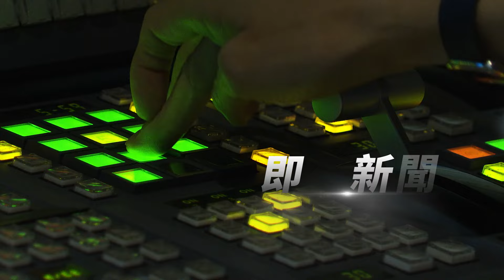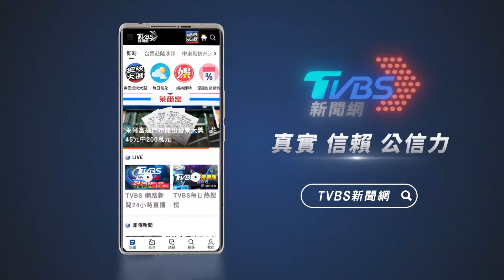無視紅燈亂竄! 文在寅女兒深夜酒駕 擦撞計程車｜TVBS新聞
南韓前總統文在寅女兒，上週六凌晨快3點，在梨泰院鬧區開車，不僅闖紅燈還與計程車發生擦撞，警方酒測發現她酒精濃度達百分之0.149，達到吊銷駕照的標準。而她開的車據傳是文在寅任內，為宣傳經濟購入的私家車，今年8月才剛完成汽車轉讓。現在媒體也曝光，文多惠肇事前，喝完酒開車的監視器畫面。